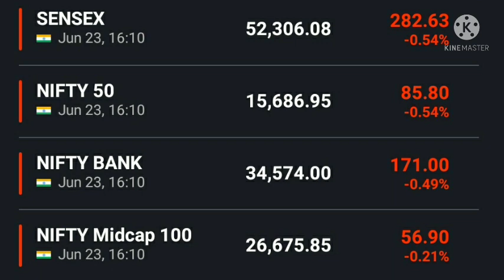KAL KA MARKET KAL KA BAZAAR KAL KA BAZAAR LATEST NEWS BAZAAR AAJ OR KAL